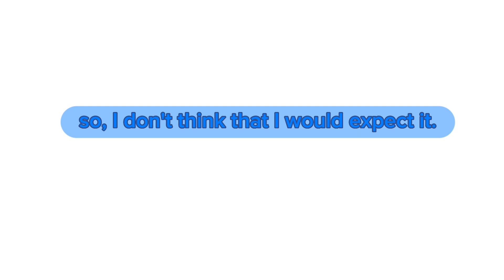you're not iconic, your just are like 'em all meme ft. me IRL 😊( read desc)🌹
description:
message: I love sonic
ocs used:
me IRL 🎮
random oc🫣